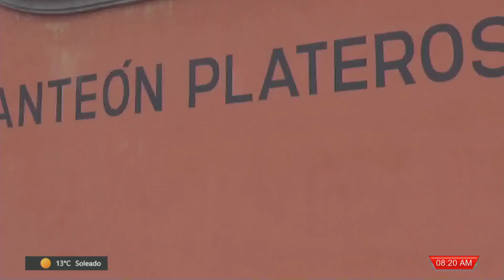Trabajos de limpieza y remodelación en el Panteón de Plateros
Plateros, Fresnillo.- Ayer, durante una visita al Panteón de Plateros, cámaras de B15 Noticias captaron los trabajos de limpieza y remodelación que se están llevando a cabo en la fachada. Como parte de esta primera etapa, se está construyendo una zona de descanso, con el objetivo de mejorar el espacio antes del 2 de noviembre, cuando se espera la visita de familiares para el Día de Muertos.

El delegado de Plateros, Guillermo López Moreno, informó que los trabajos de limpieza en los dos panteones locales están avanzando y espera que las autoridades municipales de Fresnillo se sumen a esta labor para optimizar los resultados. Además, se está asfaltando la carretera que conduce al panteón, mejorando el acceso para las comunidades cercanas.

El panteón principal de Plateros es utilizado por varias comunidades aledañas, como El Tule, Puebla del Palmar y Las Mercedes, por lo que los trabajos buscan beneficiar a todos los habitantes de la región que acuden a este espacio para honrar a sus seres queridos.